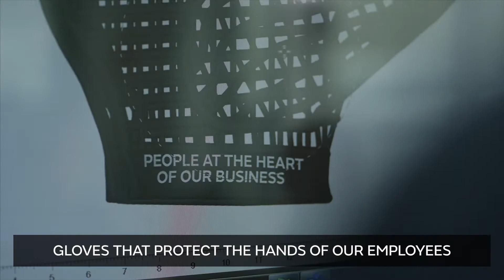3D printed glove protects production line workers from injury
Engineers from Jaguar Land Rover are working on the next generation of protective workplace clothing – a lightweight 3D printed glove which could protect employees from the threat of a musculoskeletal disorder.

The glove is designed for people working on the production line, for example those required to fit clips or fasteners into the chassis during assembly of Jaguar and Land Rover’s luxury vehicles.

Musculoskeletal disorders, which include more than 100 different types of conditions, make up around 30% of all workplace injuries that result in time off, and account for a third of the money paid in compensation to employees. Musculoskeletal disorders affect an estimated 10% of the global population, rising to as much as 40% in certain industries.